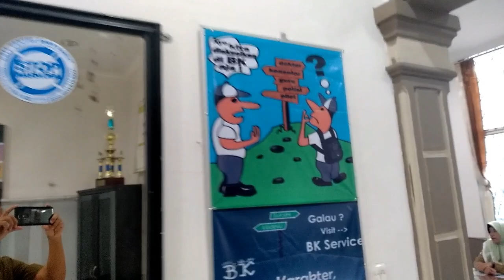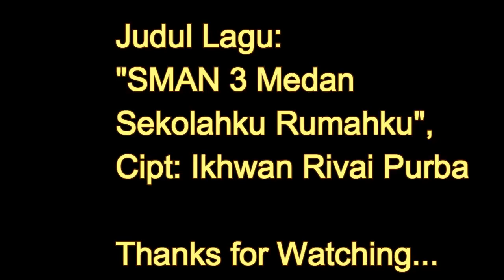Lagu buat sman3 Medan "Sekolahku Rumahku".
Refleksi Seni buat smantig Medan.